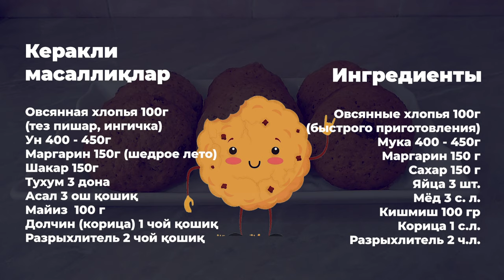OVSYANKALİ PECHENYE🍪/ ОВСЯНОЕ ПЕЧЕНЬЕ В ДОМАШНИХ УСЛОВИЯХ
УЙ ШАРОИТИДА ОВСЯНОЕ ПЕЧЕНЬЕ
Керакли масалиқлар
Овсянная хлопья 100г
(тез пишар, ингичка)
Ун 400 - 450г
Маргарин 150г (шедрое лето)
Шакар 150г
Тухум 3 дона
Асал 3 ош қошиқ
Майиз  100 г
Долчин (корица) 1 чой қошиқ
Разрыхлитель 2 чой қошиқ

Ингредиенты
Овсянные хлопья 100г
(быстрого приготовления)
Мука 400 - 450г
Маргарин 150 г
Мёд 3 с. л.
Кишмиш 100 гр
Корица 1 с.л.
Разрыхлитель 2 ч.л.

BARCHAGA YOQIMLI ISHTAHA!